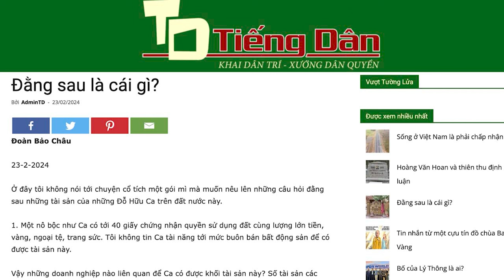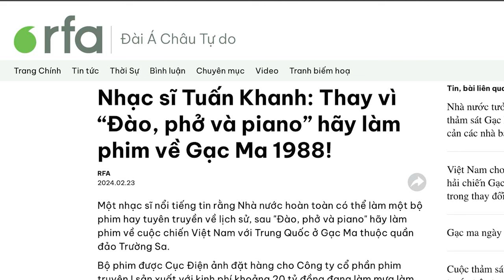Những câu hỏi đằng sau khối tài sản khủng của những tướng Đỗ Hữu Ca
Một loạt câu hỏi cần đặt ra đằng sau khối tài sản khủng của những viên tướng công an, đã bị truy tố hoặc chưa bị lộ, liên quan đến số phận của biết bao dân oan trên cả nước. Khi chế độ này dung dưỡng, phong tướng cho những kẻ thấp hèn, để chúng có cơ hội bộc lộ sự thấp hèn đó, thì sẽ còn tiếp tục nảy nòi ra nhiều kẻ như Đỗ Hữu Ca.